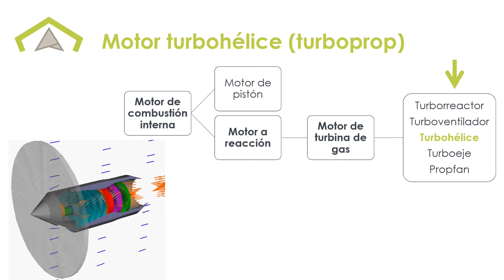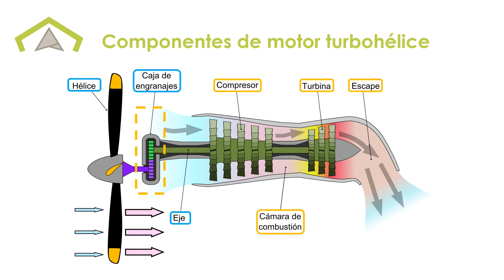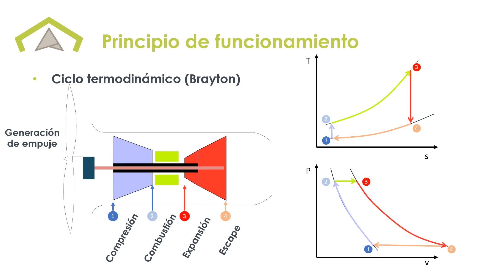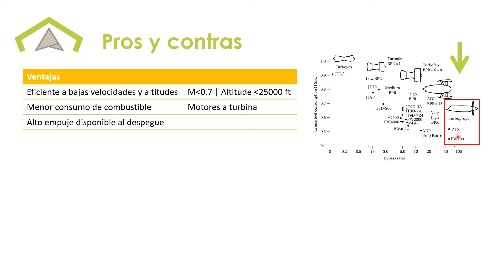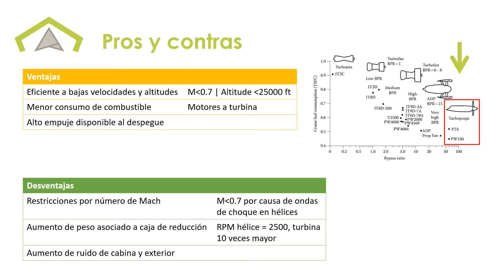Sistemas de Propulsión: Turbohélice (Turboprop) - Motor de Turbina de Gas de Alta Eficiencia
Los motores turbohélice, o turboprop, son un tipo de motor de turbina que combina la eficiencia de la hélice con la potencia de la turbina, haciéndolos ideales para vuelos regionales y de corta distancia. En este video, exploraremos cómo funciona el turbohélice, cuáles son sus componentes principales, y cómo logra una eficiencia de combustible notable comparado con otros motores de aviación. ¡Acompáñanos para descubrir por qué el turbohélice sigue siendo una opción popular en la aviación moderna!

Sigue aprendiendo sobre Ingeniería Aeronáutica, Aeroespacial y Aviación en nuestro sitio en Udemy en el siguiente enlace